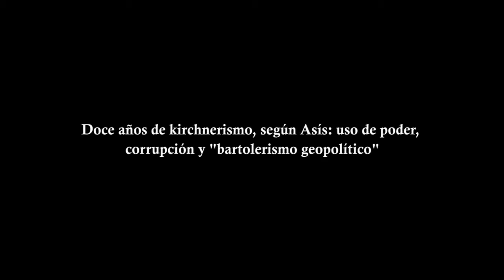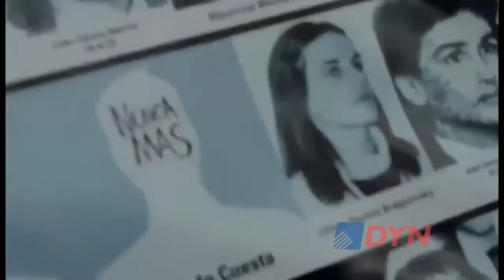Doce años de kirchnerismo, según Asís: uso del poder, corrupción y "bartolerismo geopolítico"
El escritor y periodista, Jorge Asís analizó para DyN las principales etapas que transitaron los gobiernos de Néstor Kirchner y de Cristina Fernández. Se refirió a la "patología de creer que sólo se crece a través del conflicto" y aseguró que "la corrupción inspiró otros temas sustanciales y permanentes" como los ataques a la Justicia y a los medios de comunicación.